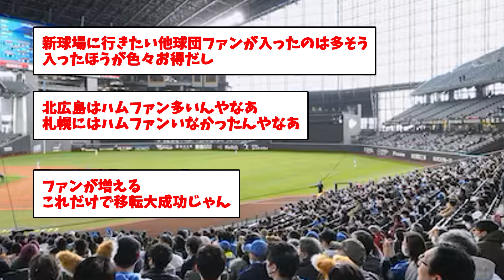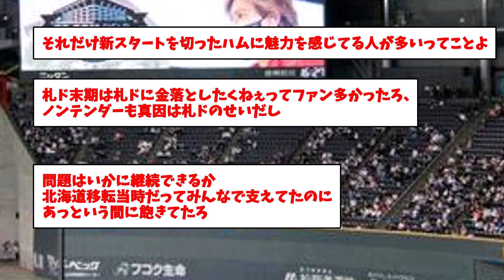日ハムファンクラブ、とある理由で爆増するｗｗｗｗ